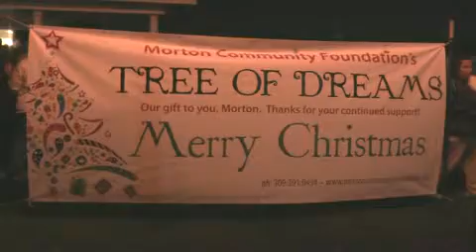Hippie Radio at Morton Holidazzle